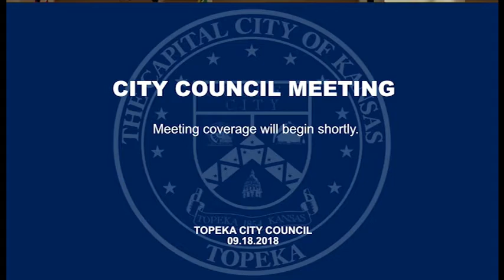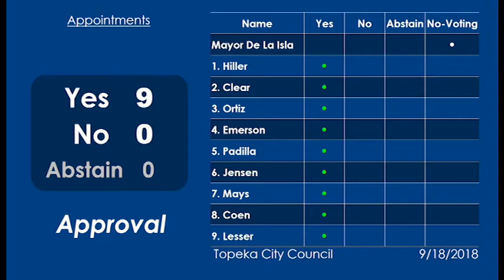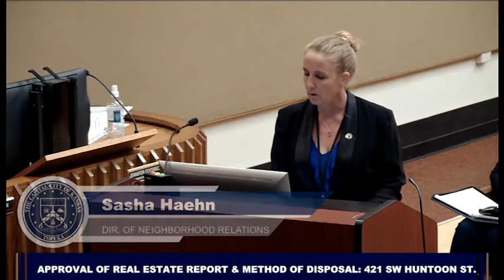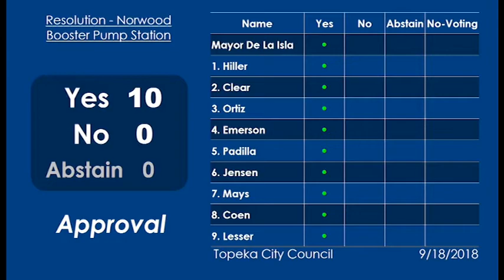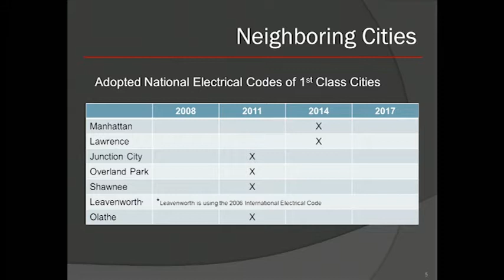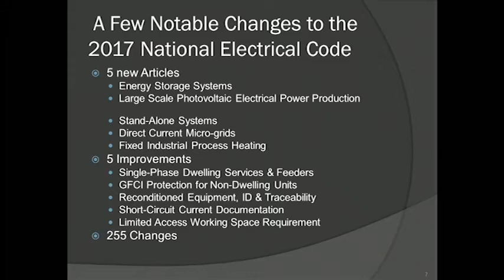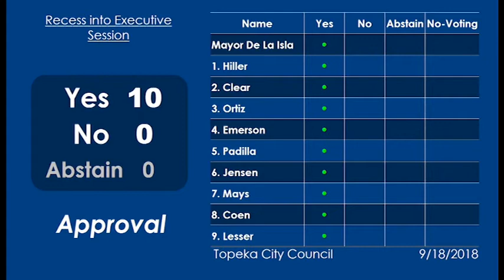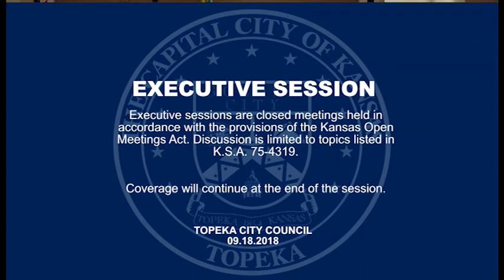Topeka City Council Sept 18 2018